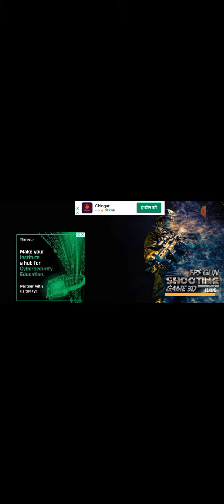gaming on karansilawat